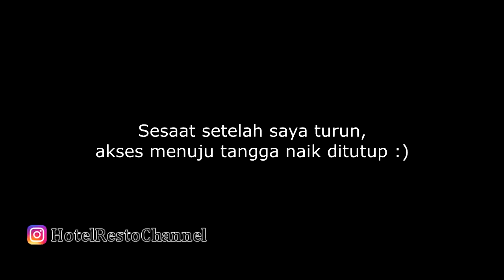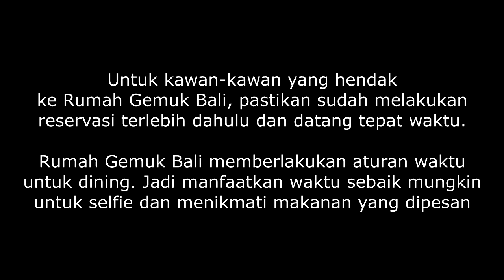Rumah Gemuk Bali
Video kali ini membahas mengenai holiday. Tujuan kali in ke Rumah Gemuk Bali. Terletak di daerah Tabanan Bali, Rumah Gemuk Bali menghadirkan suasana berbeda dibandingkan resto sjenis. Apa saja kelebihan dari Rumah Gemuk Bali ini? Tonton videonya sampai habis.